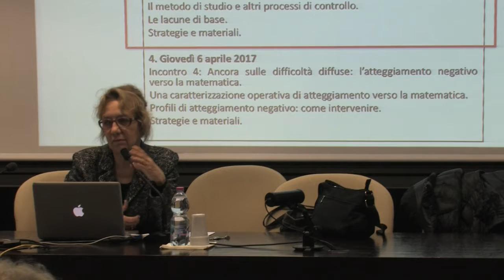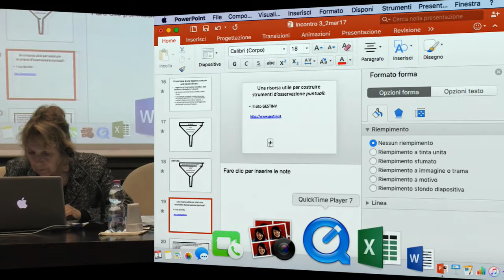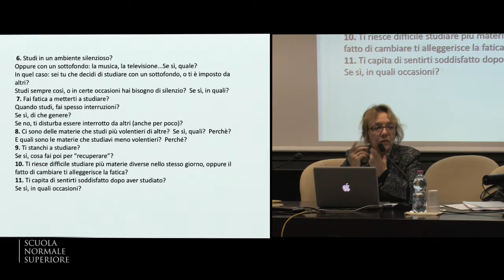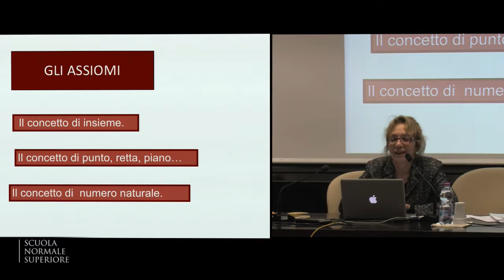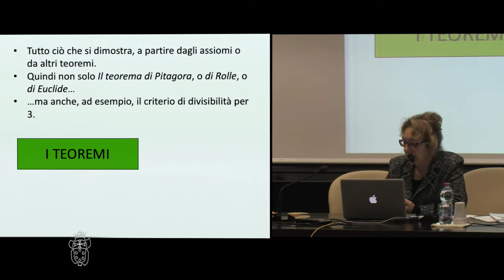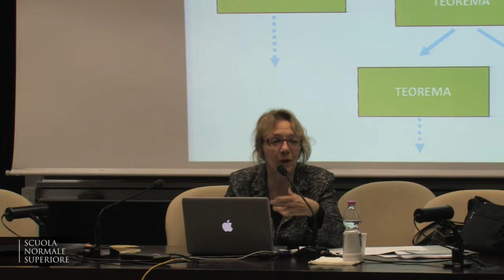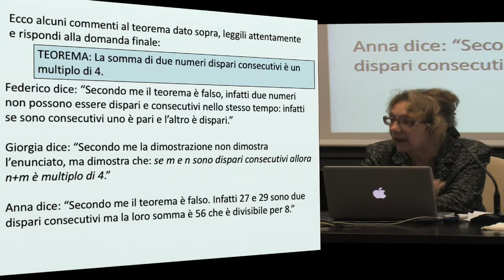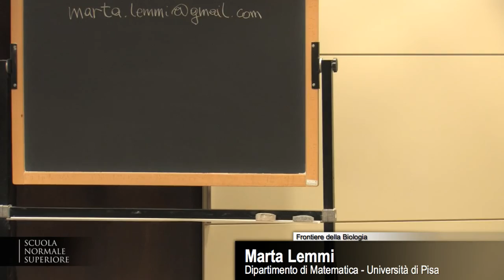Difficoltà diffuse - Accademia dei Lincei e Scuola Normale - 2 marzo 2017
Rosetta Zan
Difficoltà diffuse: alcune tipologie. Il metodo di studio e altri processi di controllo, Le lacune di base. Strategie e materiali

PROGETTARE IL RECUPERO: RIFLESSIONI, STRATEGIE, MATERIALI
MATEMATICA

per scuola secondaria di primo grado e per il biennio della scuola secondaria di secondo grado

Coordinatore: Rosetta Zan, Dipartimento di Matematica – Università di Pisa
5 incontri
Aula Dini

Programma

Incontro 1 – giovedì 12 gennaio 2017
Ripensare il recupero. Alcune criticità dell’intervento tradizionale di recupero. Difficoltà locali / difficoltà diffuse. Dal mito dell’impegno alla responsabilità dell’apprendimento: strategie e materiali

Incontro 2 – giovedì 9 febbraio 2017
Difficoltà locali. L’interpretazione degli errori: i misconcetti e il ruolo del linguaggio. Strategie e materiali

Incontro 3 – giovedì 2 marzo 2017

Incontro 4 – giovedì 6 aprile 2017
Ancora sulle difficoltà diffuse: l’atteggiamento negativo verso la matematica. Una caratterizzazione operativa di atteggiamento verso la matematica. Profili di atteggiamento negativo: come intervenire. Strategie e materiali

Incontro 5 – giovedì 11 maggio 2017
Presentazione da arte dei docenti di sperimentazioni svolte nelle proprie classi utilizzando strumenti elaborati a partire da quelli presentati nel corso

Relatore
Rosetta Zan, Dipartimento di Matematica, Università di pisa

Tutor
Lucia Stelli, Istituto Comprensivo "Giampaolo Gamerra"
Giulia Signorini, Dipartimento di Matematica - Università di Pisa